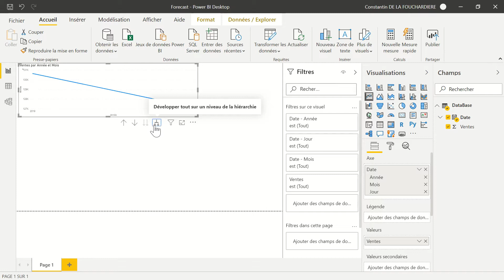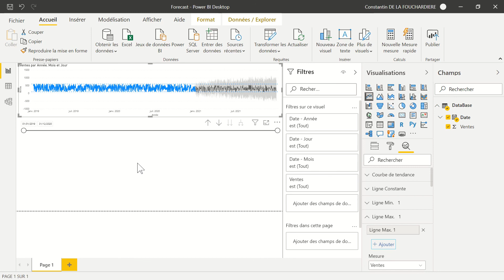Le Forecast dans Power BI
Dans cette vidéo, Constantin vous montrer comment établir un Forecast dans Power BI. Il s’agit d’une prévision de données à partir de données antérieures notamment de données de ventes quotidiennes sur deux années (2019 et 2020).

Introduction :(0:00)
Le Forecast :(00:12)
Créer une visualisation :(1:48)
Le segment :(1:07)
La prévision :(1:50)
Modifier la prévision :(2:20)

Cette vidéo fait partie de notre cycle de préparation à l'examen DA-100 (Microsoft Certified Data Analyst Associate).